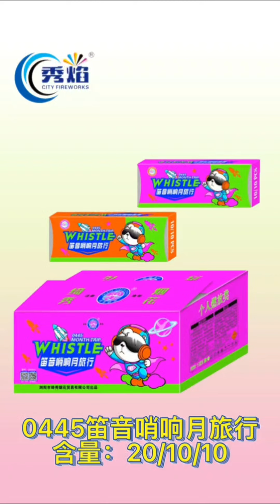how to make 0445 Whistling moon travellers rocket fireworks products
how to make  0445 020 rocket  whistling moon traveller with report fireworks products
0445月旅行的流程：firework 0445 moon travel making process
1 先扦空筒子皮引，皮引就是鞭炮露在外面点火的快引
  0445 rocket the first insert fuse into empty plastic tubes.

2 压响药  press explode chemicals
3 压泥土  filling and press mud
4 压叫药  press sound chemicals
2-4 在一台压机上压，更换三个不同的模具
2-4 can work on same pressing machine. just interchange the different molds.

5扦安全引 用全自动插引机
 the second insert green safe fuse into chemicals plastic tubes.
6 上封口药 用上封囗药机
 magic white mud filling by machine
7 竹签对接，标签贴标一体机
 rocket tube combine bamboo handle stick and label paper machine